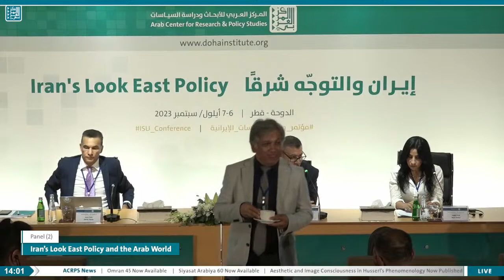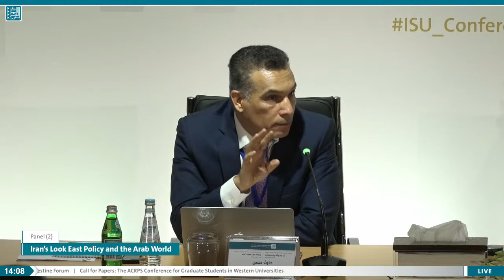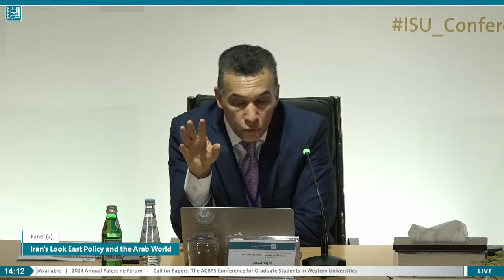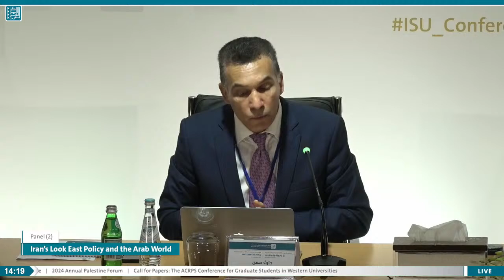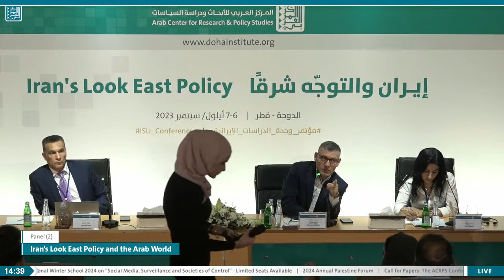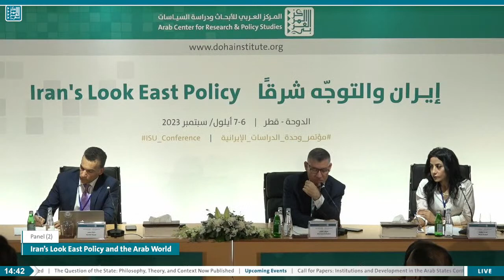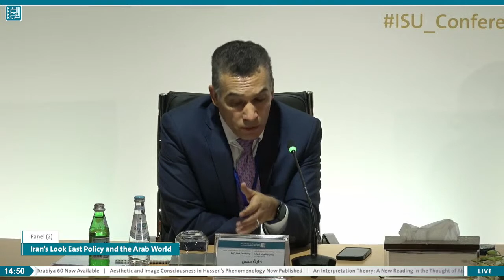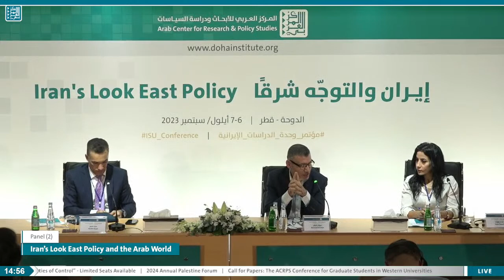Panel Two of the ACRPS Iranian Studies Unit Conference — Iran’s Look East Policy and the Arab World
Panel two of the ACRPS ISU_Conference, titled “Iran's Look East Policy and the Arab World,” features presentations by Harith Hasan and Huda Raouf, and is moderated by Marwan Kabalan.